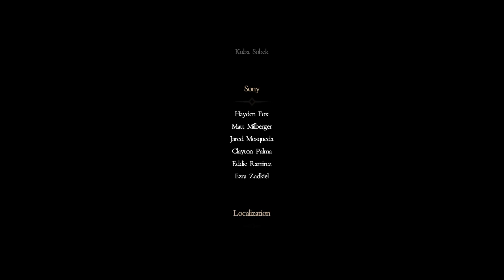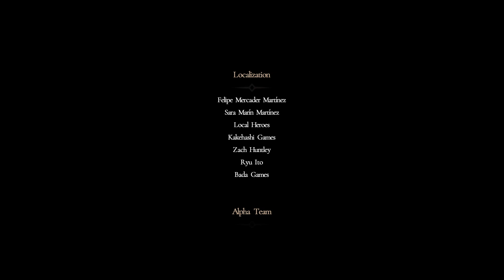Salt and Sacrifice: Part 17? - The OTHER One (End)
This your canon ending? Is it the other? Which do YOU think is the proper finale for Octbeetius? YOU decide!